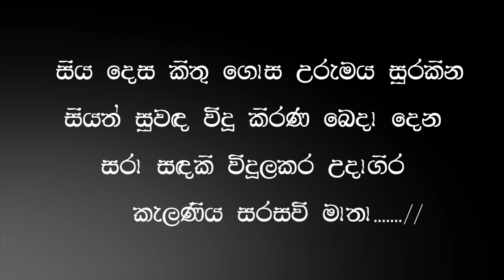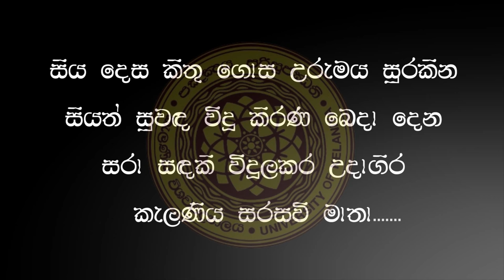University of Kelaniya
This is the original university anthem of university of Kelaniya, Sri Lanka.